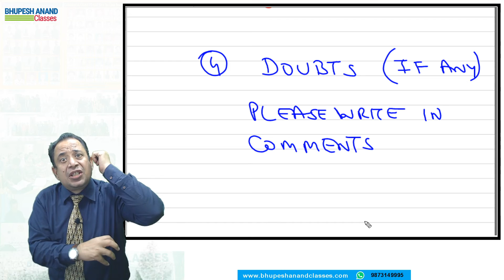Announcement:- FTFM Live Doubt Class For CS Professional Students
Students We Will Do FTFM Live Doubt Class For CS Professional Old Syllabus Students On 5th December At 6:30 PM.

Ask Your Doubt In Comment Section & if You Want to Share image Of Question Share Us

To know more about my Video Lectures, Online Classes  & Books  –